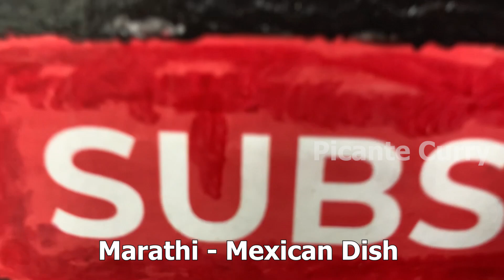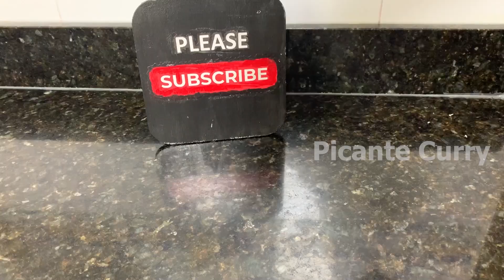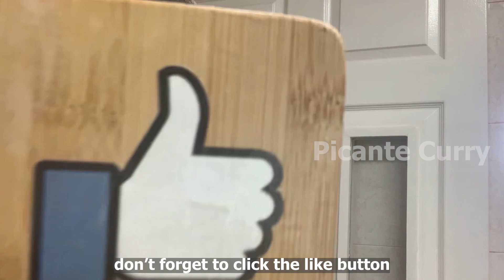Mexican Tacos Inidan Style | Indian Mexican Fusion | Vada Pav Recipe | Street Food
If you try out this recipe just take a picture and tag me on Instagram.

If you like this recipe videos, don’t forget to follow our channel and share them with your friends and family.
I will post another video in a few days, don't forget to visit me again.

indian mexican fusion, indian mexican fusion recipes, indian mexican food, veg mexican tacos recipe, mexican tacos indian style, indian mexican fusion recipes, street food, vada pav, food
mexican tacos recipe indian style, mexican tacos indian style, different types of mexican tacos, why mexican food is the best, tortilla recipe, tacos, tacos récipe, curry street food, food fusion